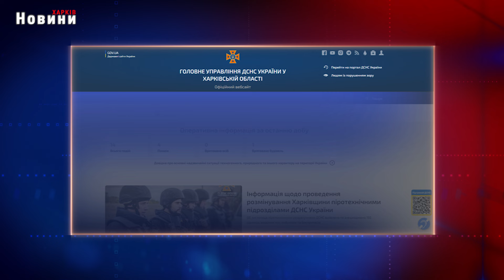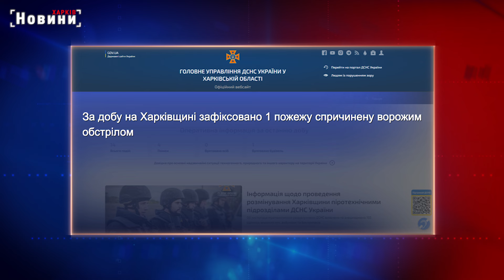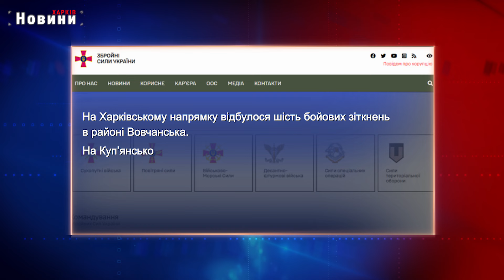Харків та область 19 листопада. Обстріли, пожежі, жертви та бої